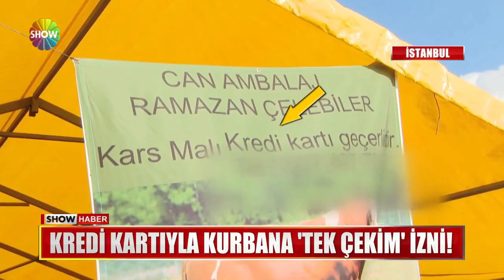Kredi kartıyla kurbanlık alınır mı?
KREDİ KARTIYLA KURBANLIK SATIN ALINABİLİR Mİ? BU SORUNUN YANITI, İSTANBUL MÜFTÜSÜNDEN GELDİ.. TEK ÇEKİM YAPILIR VE FAİZ İŞLEMEDEN ÖDEME GERÇEKLEŞİRSE CAİZDİR DEDİ.